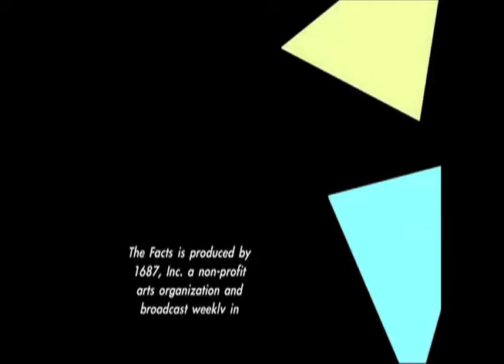Slice of THE FACTS_Radio as a Dancer 2.5